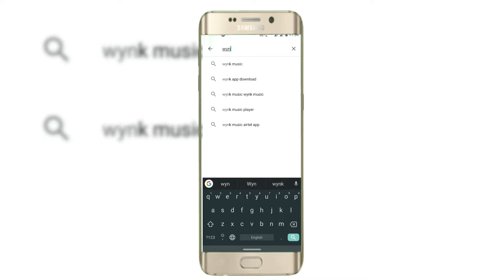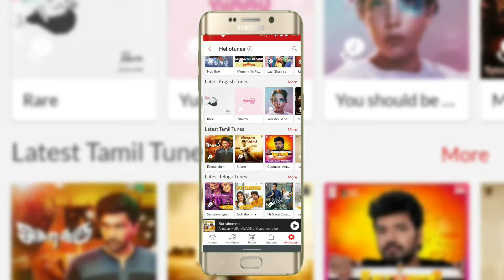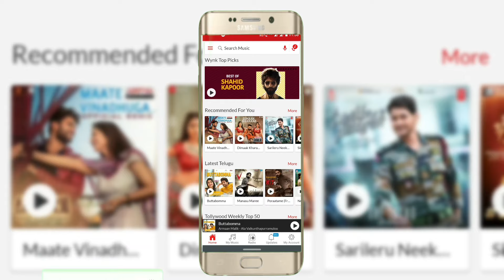How to set caller tune in telugu /how to set hello tune in wynk app in telugu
How to set caller tune in Telugu